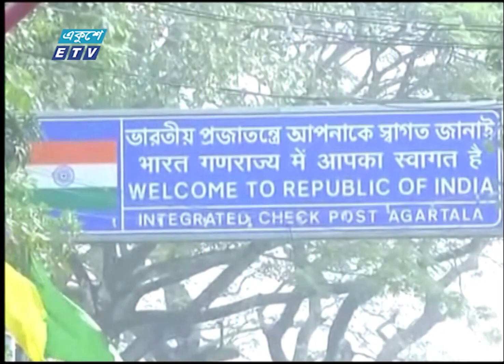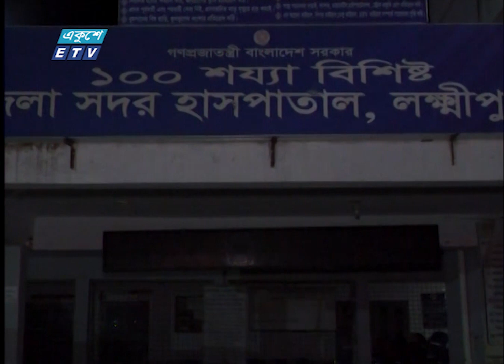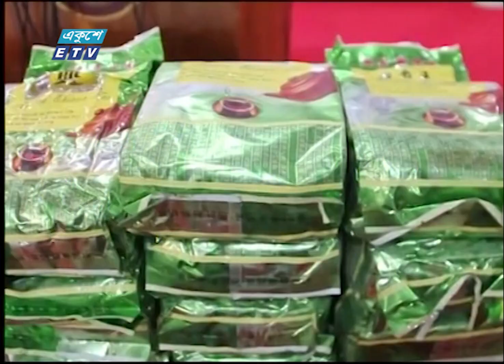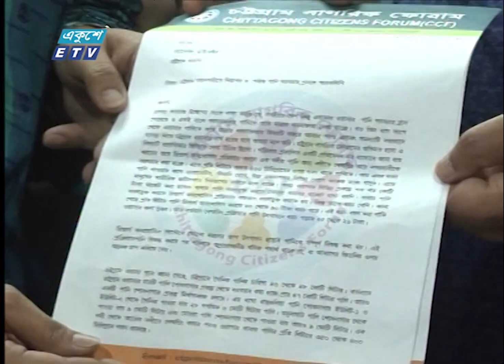06 PM News || সন্ধ্যা ০৬টার সংবাদ || 26 April 2023 || ETV News